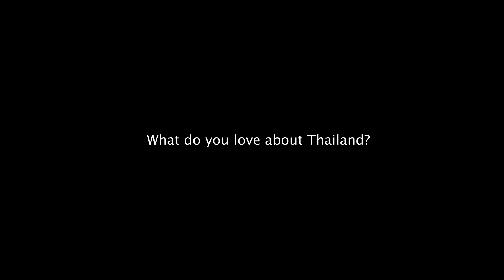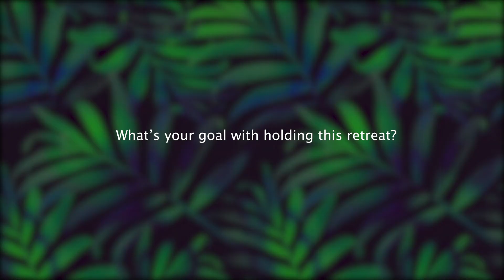Thailand Retreat with SJ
For more info on Kundalini Yoga, Dharma Yoga, Meditation and Sacred Sciences go

Live in Vancouver and want to practice Kundalini Yoga with Tiaga Prem? Come to the Dharma Temple Vancouver Yoga Studio on Main St.!